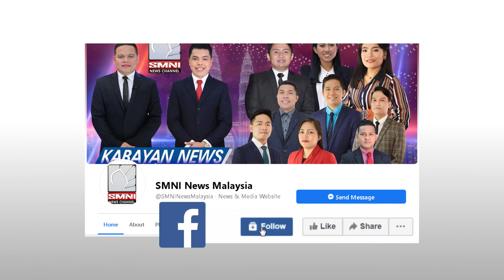Malaysia isinauli sa Pfizer ang mahigit 500 na nasirang vials ng COVID-19 vaccine. | via Vhine Sueco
Ipinahayag ng coordinating minister for the National Immunisation Programme na isinauli ng Malaysia ang kabuuang 585 na nasirang vials ng Pfizer-Biontech COVID-19 vaccine sa manufacturer.